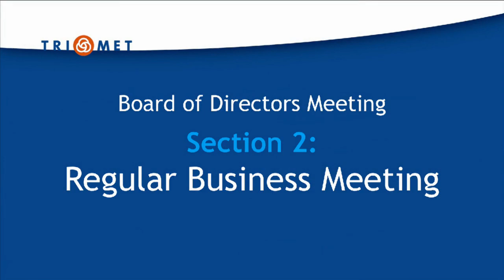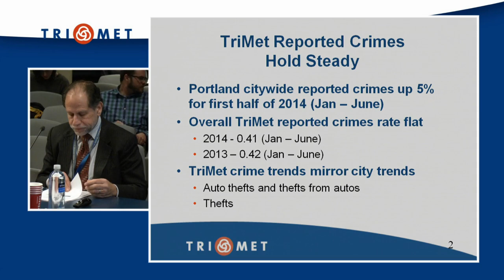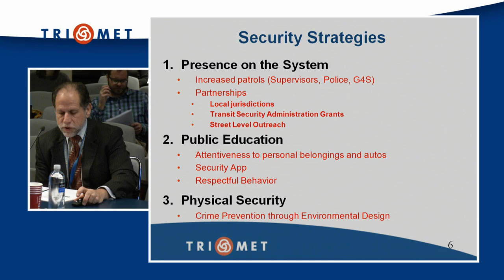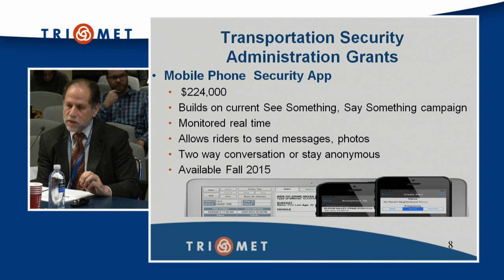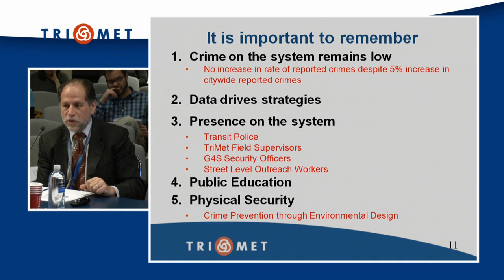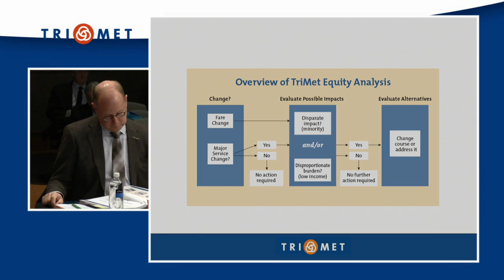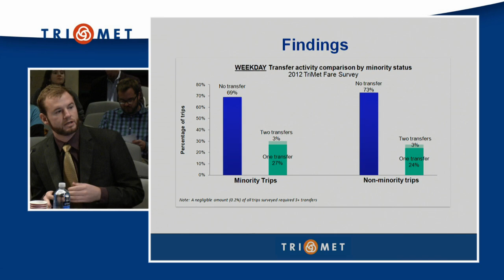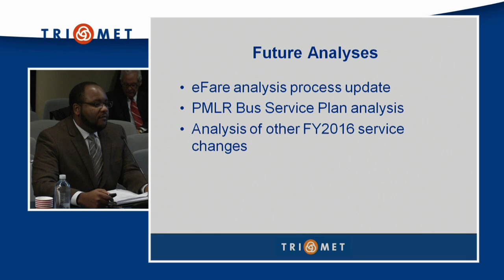TriMet Board of Directors Meeting 11-19-2014 Part 1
TriMet Board of Directors Board Meeting and Briefing for November 19th, 2014